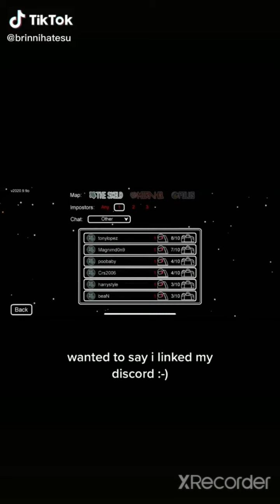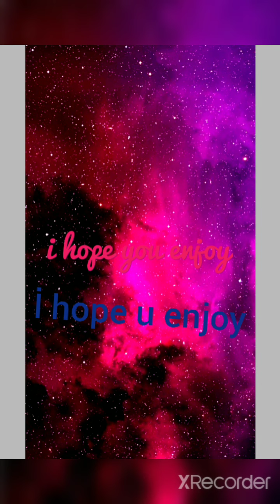amoong us vineleri